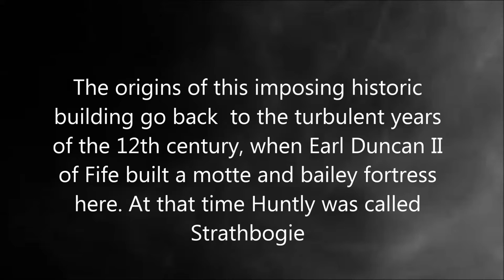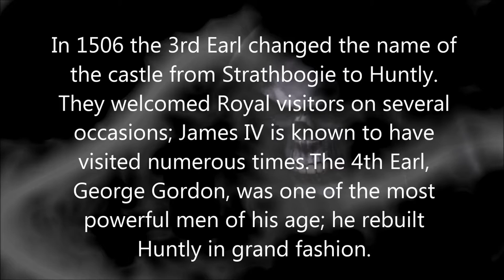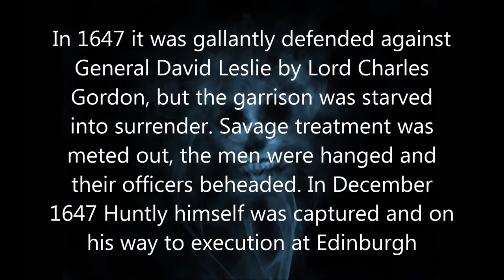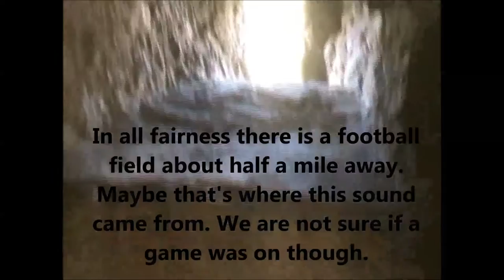Tattie holiday trip to an Aberdeen shire Castle.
One of Aberdeen shires best known castle ruins was visited by us on this wonderful sunny autumn day. We hope you enjoy our little exploration video.